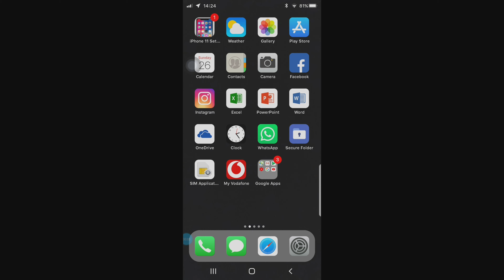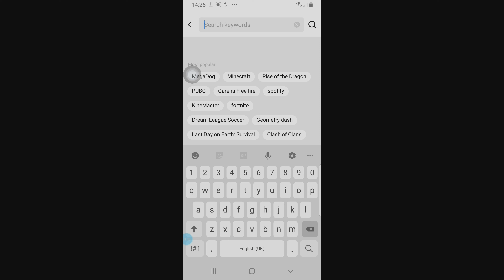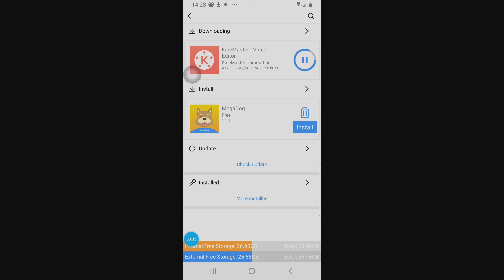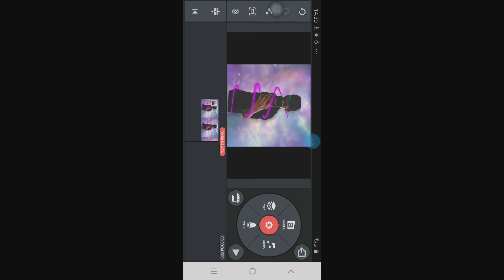HOW TO REMOVE WATERMARK IN KINEMASTER IN MALAYALEM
TRY THIS AND SEND FEEDBACK IN COMMENT 🥰🥰🥰😍😍😍